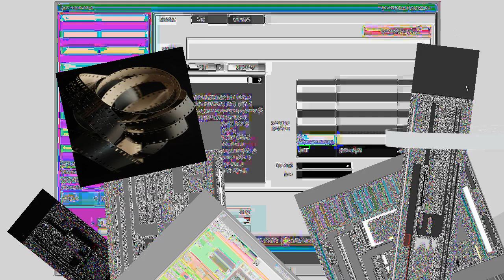plb-5623159976450390776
Content ID 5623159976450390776 was generated by the LitterBug script in an attempt to raise environmental awareness online.

The full source code for this project can be found

CONTENT STATS...

Weight: 863262 Bytes